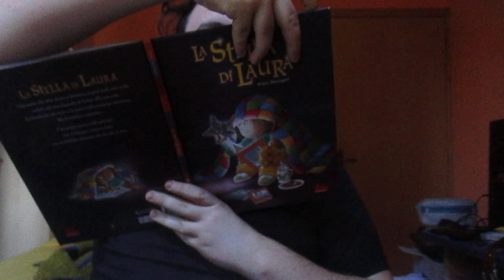Unboxing Libro La Stella di Laura